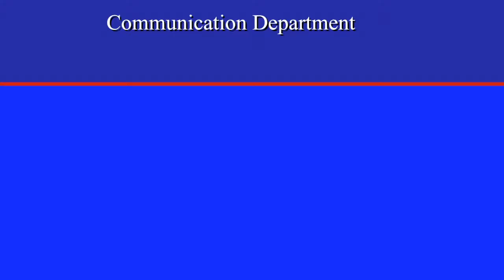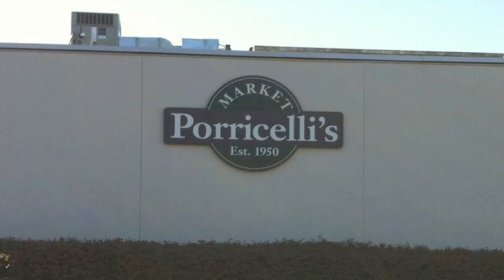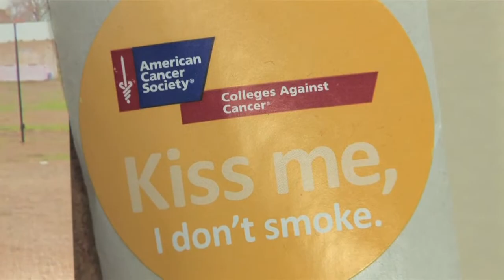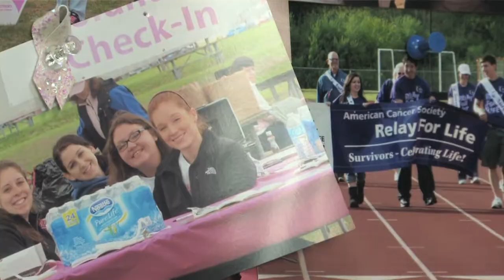The "C" Word